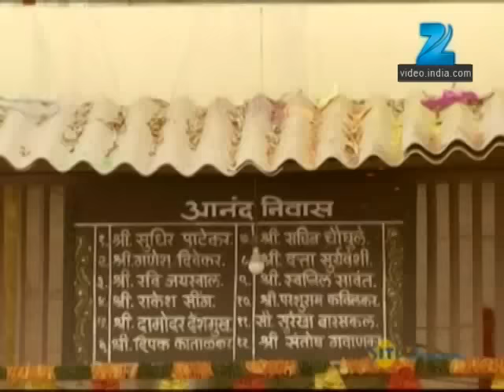Pavitra Rishta | Ep. 740 | Archana के घर होली खेलने गयी Teju | Zee TV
Tejaswini puts colour on her face and wishes Manav a happy â€˜Holiâ€™. Meanwhile, Purvi invites Arjun to celebrate â€˜Holiâ€™ with them. Later, Archana learns about Arjun's gift to Purvi.